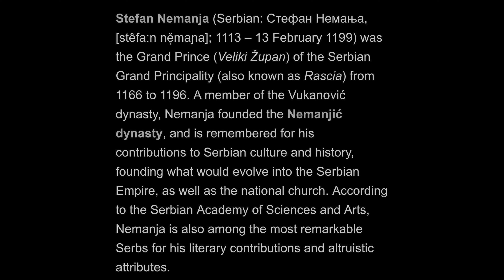Savski Trg - Stefan Nemanja Monument, Belgrade, Serbia